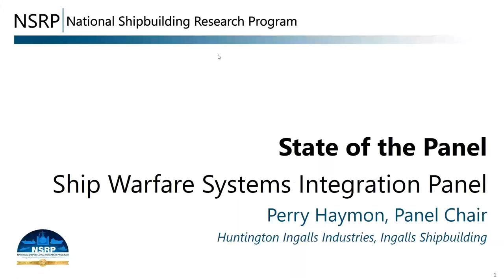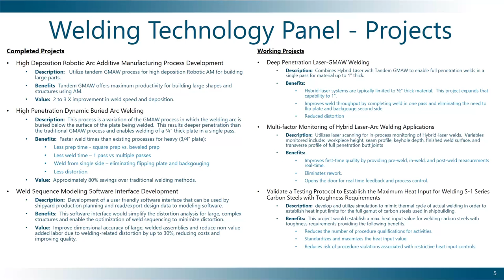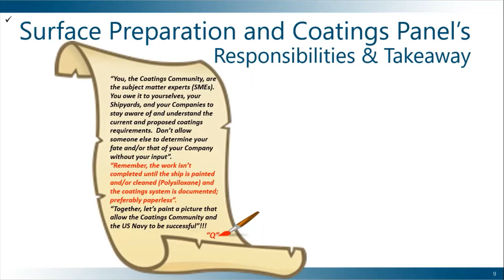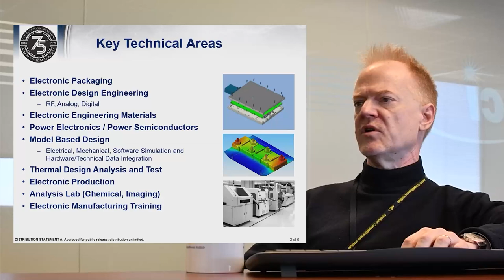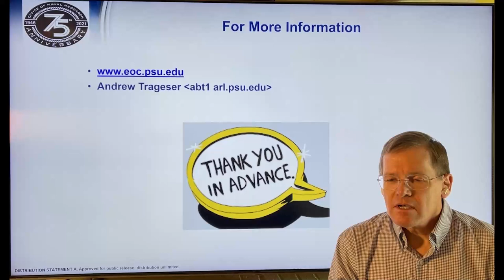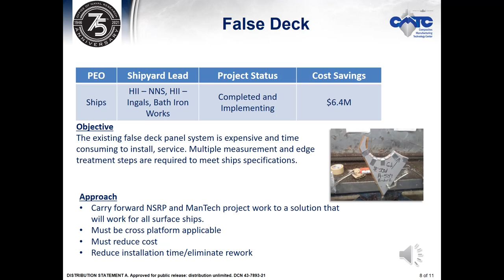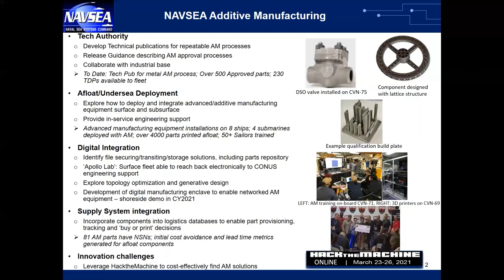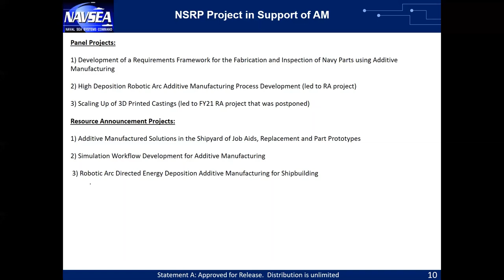4 NSRP 2021 All Panel Meeting 2nd set of afternoon videos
NSRP 2021 All Panel Meeting 2nd set of afternoon video presentations - from the State of the Panel of Ship Warfare Systems Integration by Perry Haymon, Panel Chair at Ingalls Shipbuilding to Dr. Justin Rettaliata's, Additive Manufacturing Technical Warrant Holder (SEA 05T), Navy Additive Manufacturing Briefing.